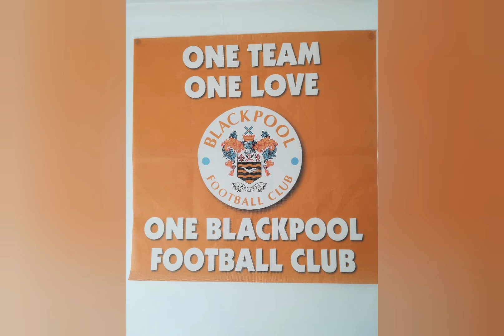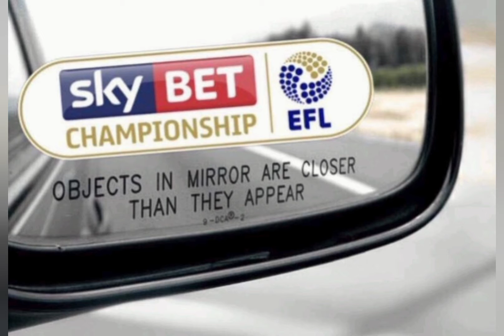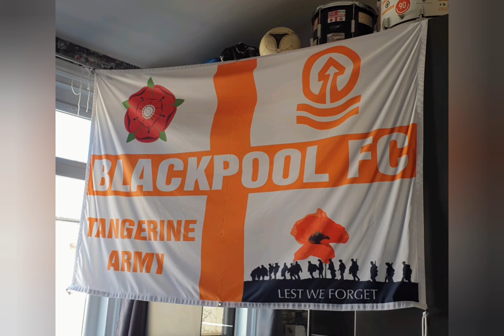Last game of the season until the play offs UTMP Blackpoolfc 🧡🟧🟠🍊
Party mood at Bloomfield Road for getting into the play off and we going down to support the

Neil Critchley Tangerine Army
Tangerine Wizards